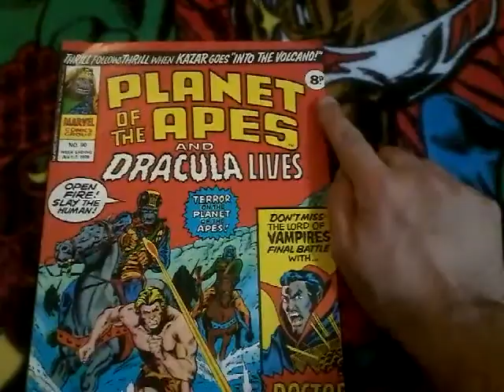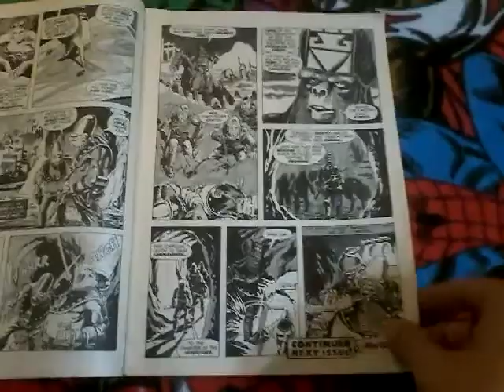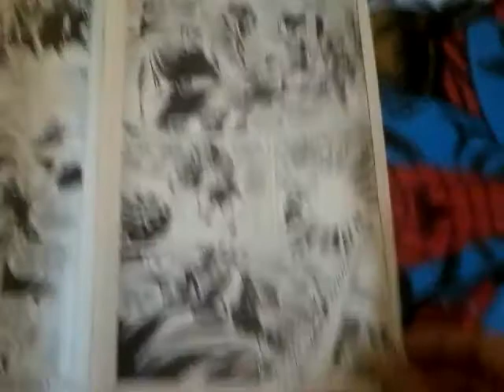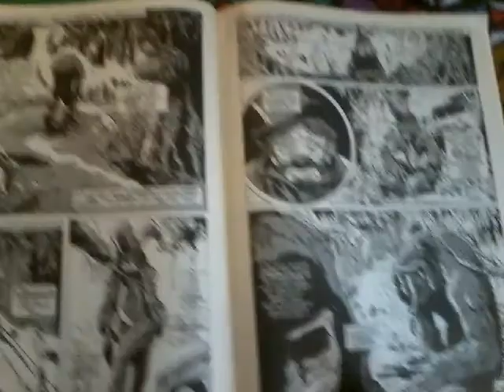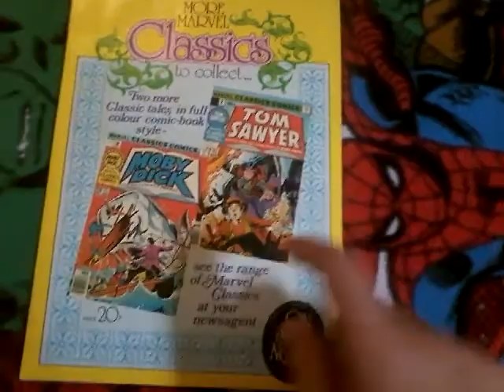Planet of the Apes/Dracula lives issue 90 showcase.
The Marvel UK comic,that reprints stories from a few b/w Marvel magazines.